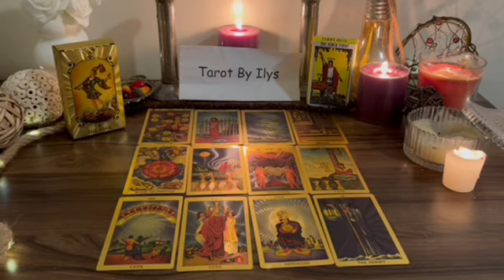SAGITTARIUS YOU'RE COMING WITH VERY STRONG NEWS FROM SOMEONE THAT WILL LEAVE YOU IN TOTAL SHOCK! BUT